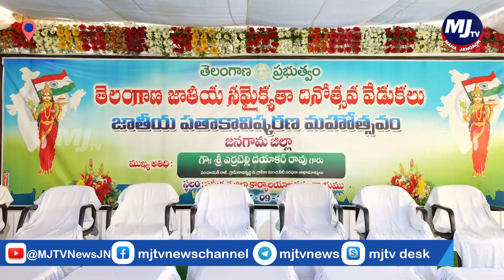జాతీయ సమైక్యత దినోత్సవ వేడుకలు ప్రారంభించిన మంత్రి ఎర్రబెల్లి